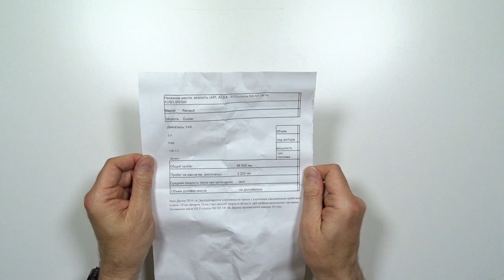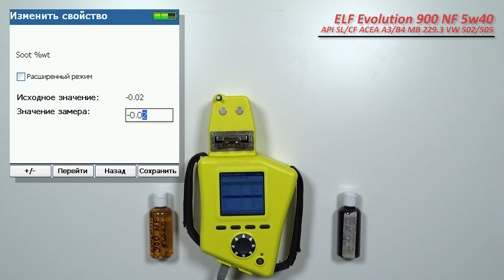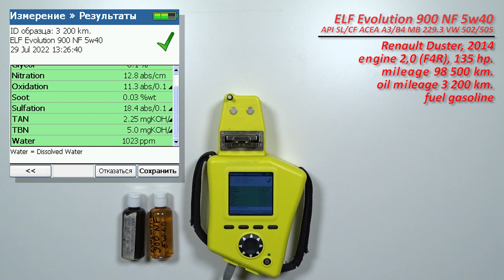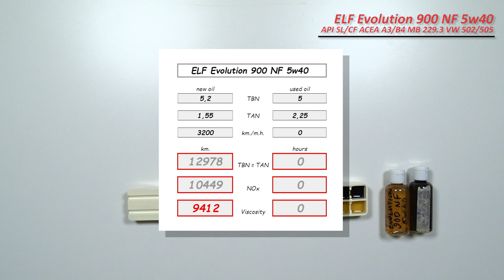ELF Evolution 900 NF 5w40 (отработка из Renault, F4R - бензин).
Роман из Краснозаводска (МО), прислал образцы масла ELF Evolution 900 NF 5w40

свежее и отработка с пробегом 3 200 км..
масло использовались в  автомобиле Renault Duster, 2014 г.в.
с двигателем 2,0 (F4R, бензин), 135 сил.
эксплуатация преимущественно трасса, поездки по 10 км., с минимальными прогревами.
без доливки

Благодарю Романа за предоставленные образцы и помощь каналу!